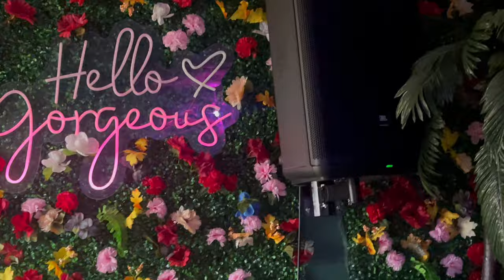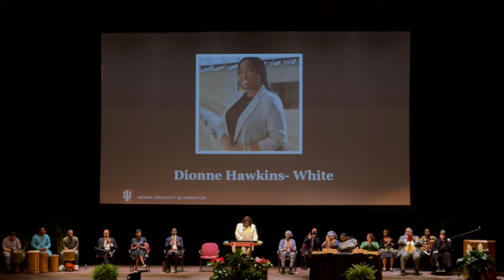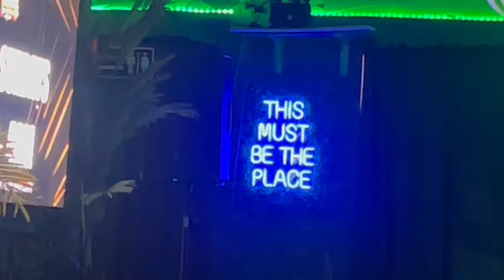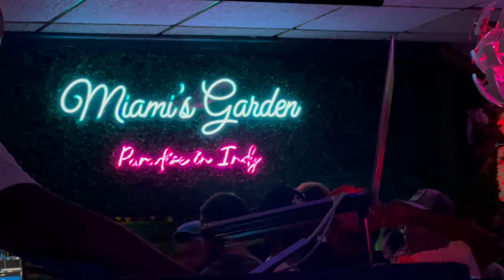Fun Weekend Vlog | Lash Extensions | Graduation | Brunch | Cinco de Mayo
Also, if you have any, leave your suggestions down below for videos that YOU would like to see!